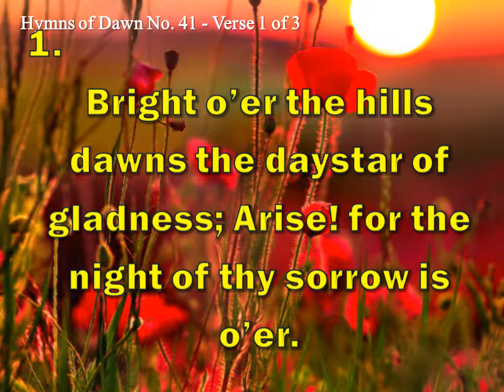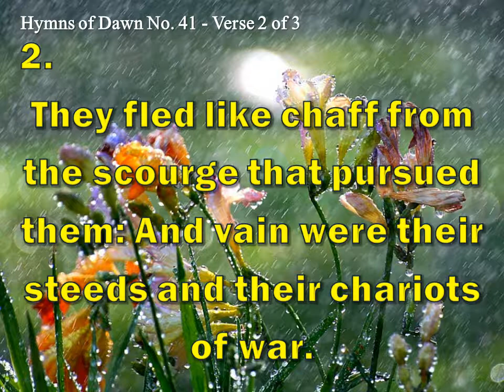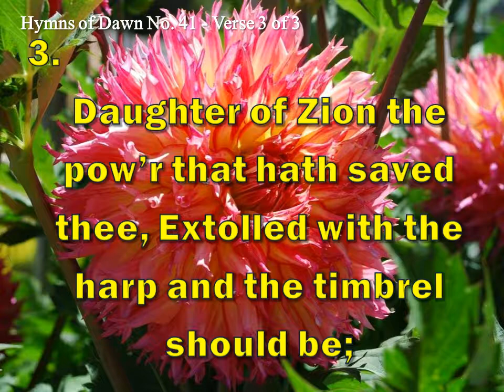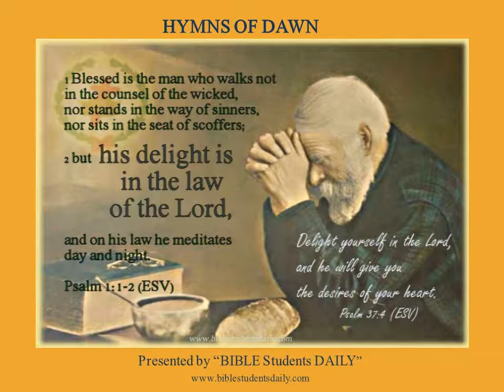AWAKE FROM THY SADNESS - Hymns od Dawn No. 41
Daughter of Zion! awake from thy sadness!
Awake! for thy foes shall oppress thee no more;
Bright o'er the hills dawns the daystar of gladness—
Arise! for the night of thy sorrow is o'er.

Strong were thy foes, but the arm that subdued them,
And scattered their legions, was mightier far;
They fled like chaff from the scourge that pursued them:
Vain were their steeds and their chariots of war.

Daughter of Zion! the pow'r that hath saved thee
Extolled with the harp and the timbrel should be;
Shout! for the foe is destroyed that enslaved thee;
Th' oppressor is vanquished, and Zion is free.